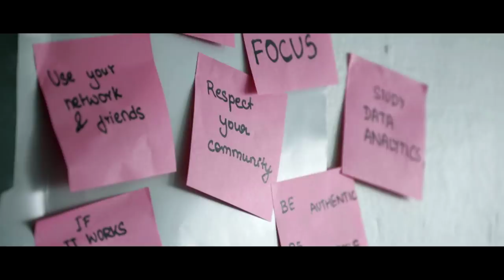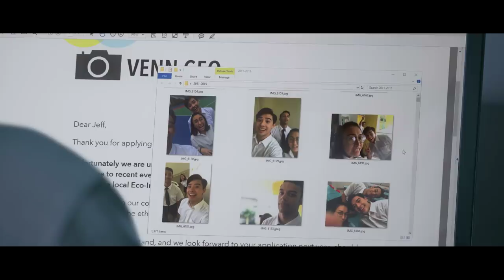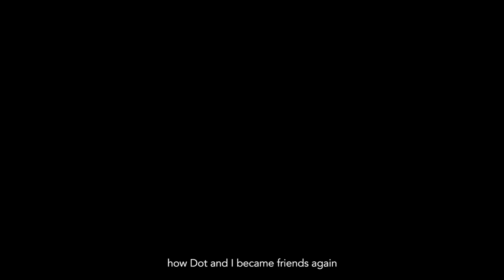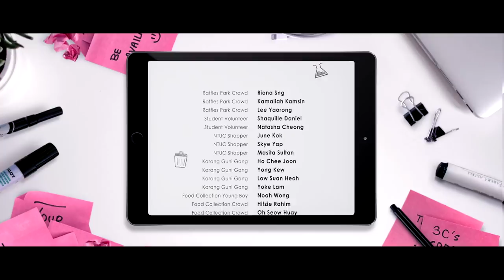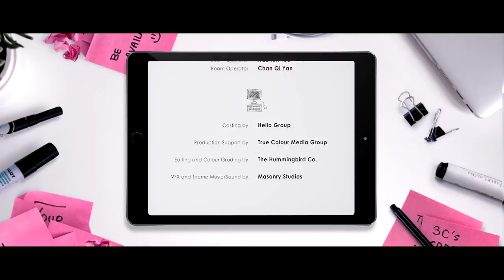Dot and the Green Pea | Episode 6: The Seeds We Plant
Episode 6
Will Dot, Ari and Jeff reconcile after their livestream incident in the final episode of Dot and the Green Pea?

Dot | Tan Xin Yi | @vinette_vee
Ari | Harry Nayan | @harry_nayan
Jeff | Timotheus Yong | @timothursday

Dot Mama | Zelda Ng
Aunty Lam | Loh Heng Joo
Principal Zulkifli | Sahiddin Sabari

Repair Kopitiam Crowd | Atiqah Ho
Repair Kopitiam Crowd | Charlene Wang
Repair Kopitiam Crowd | Harng Foong
Repair Kopitiam Crowd | Judith Tong

Screenwriter | Tan Wei Ting | @gonewiththeday
Screenwriter | Zoea Tania
Screenwriter | Yi-Jun Ian
Director | Yi-Jun Ian | @yijunian

Director of Photography | Kang Xiong | @kangxiong.c
Camera Assistant | Douglas Tan | @natsalguod
Camera Assistant | Ashraf Arifin | @ashrafslider

Production Manager | Judith Tong | @joojooeyeballs

Gaffer | Haikal Ismail | @haikalismail
Grip | William Eng
Grip | Yap V Keen
Grip | Antonio Tay
Grip | Peter Tan
Junior Grip | Gabriel Lim

Production Designer | Harng Foong | @harngfoong
Art Assistant | Julie Heather Liew | @julieliew
Art Assistant | Ayusha Sen Chaudhury
Art Assistant | Samuel Li

Lead Hair and Make-up | Atiqah Ho | @atiqahho
Hair and Make-up Assistant | Charlene Wang

Location Sound Recordist | Nilesh J Parekh
Boom Operator | Haakon Teo
Boom Operator | Chan Qi Yan

Storyboard Artist | Dan Wong
Storyboard Artist | Brenna Tan

Photo of Children Picking Up Litter | Calvin Chan
Photo of Worker at ST Paper Resources | Rachel Quek
Additional Photography | Kang Xiong

Casting | Hello Group

Production Support | True Colour Media Group

Editing and Colour Grading | The Hummingbird Co.

VFX, Theme Music and Sound | Masonry Studio

Supported by:
Bukit View Secondary School

Special Thanks:
Jemimah Wei | @jemmawei
Joshua Conceicao | @joshconceicao

Dot and the Green Pea is part of Singapore's Year of Climate Action 2018. Make your climate action pledge today!